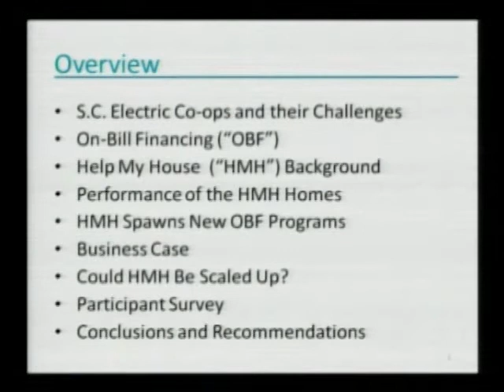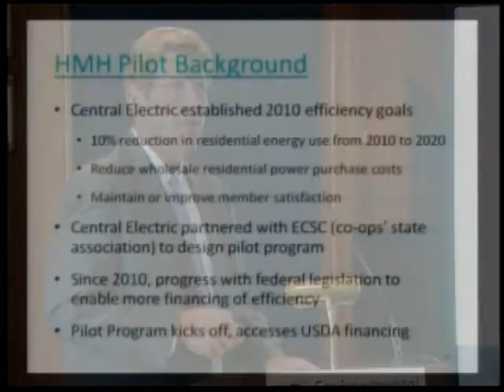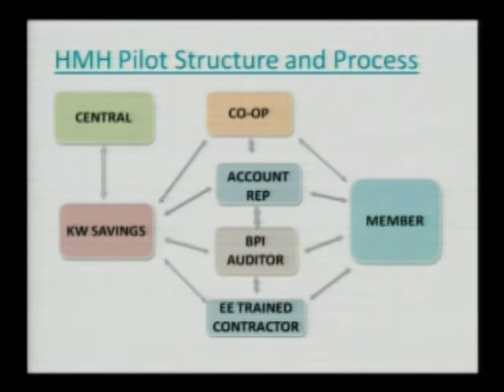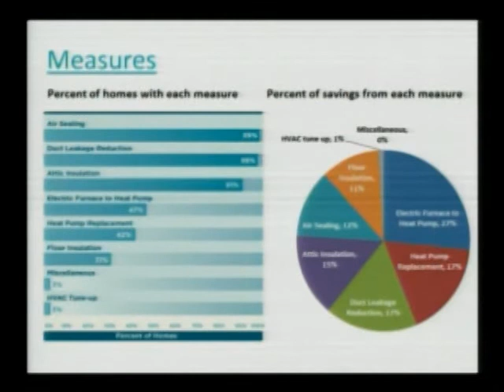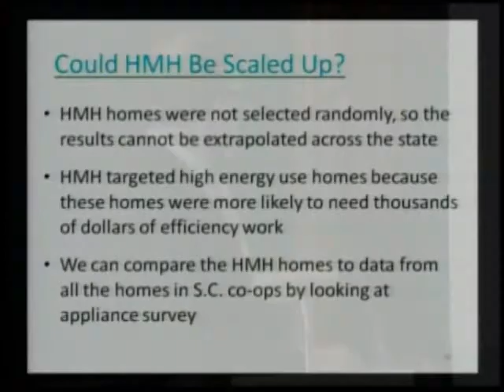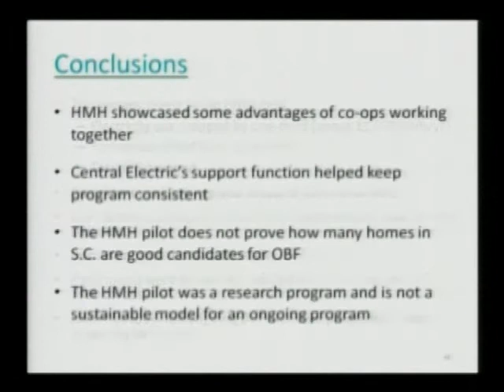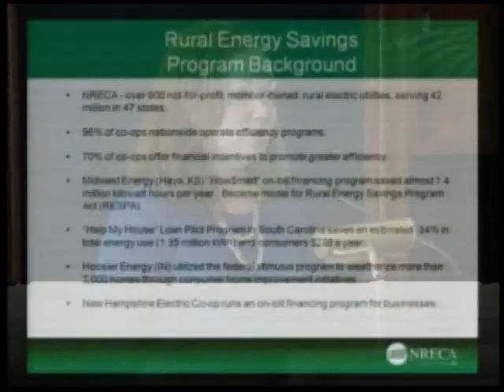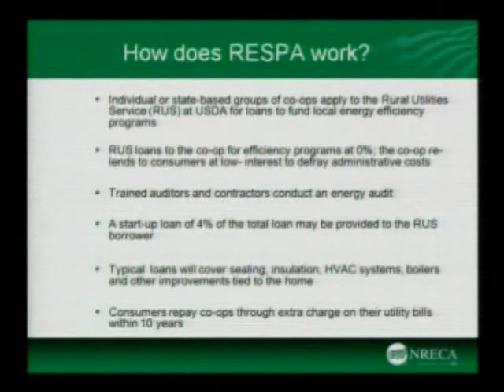How On-Bill Financing Unlocks Energy Efficiency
The Environmental and Energy Study Institute (EESI) and The Electric Cooperatives of South Carolina (ECSC) held a briefing about "on-bill financing," an innovative approach to energy efficiency offering loans for energy improvements that are repaid through utility bills. South Carolina's customer-owned electric cooperatives (co-ops) recently conducted a residential on-bill financing pilot that achieved deep energy savings among its participants, resulting in improved home comfort and reduced monthly bills.  Based on this and other success stories, the federal government may soon expand its support for similar programs.

The recently-passed Senate farm bill includes language to create the Rural Energy Savings Program (RESP), a program which authorizes loans and assistance to co-ops around the country to start or scale-up on-bill financing programs. RESP can help communities save energy, cut household utility bills, improve comfort, and reduce emissions. The program would create stable, high-skilled jobs and keep more dollars in the local economy. The briefing provided details on the design and results of the South Carolina pilot, prospects on spreading the pilot model throughout the country, and the potential impact of RESP.

Earlier this month, South Carolina's co-ops released the results of the "Help My House" Loan Pilot Program. Billing data on the 125 participating co-op member homes indicated a 34 percent reduction in energy use (1.35 million kWh) in the year after the work was completed, translating to an average savings of $288 per home after loan payments. The low-interest 10-year loans (averaging just under $7,700) are on track for a simple payback of 6.6 years, nearly identical to projections released last year. The average participating home is expected to save a net of more than $8,500 over 15 years. Loan funds were partially provided through a no-interest loan from the U.S. Department of Agriculture's Rural Economic Development Loan and Grant (REDLG) program.

The pilot applied a comprehensive "whole house" approach, in which all of the energy efficiency measures were evaluated as part of the same system. Participating homes received a combination of air sealing, duct repair, HVAC upgrades, and insulation improvements. Loan eligibility was determined by good bill payment history rather than credit scores, opening up financing to a wider number of families.